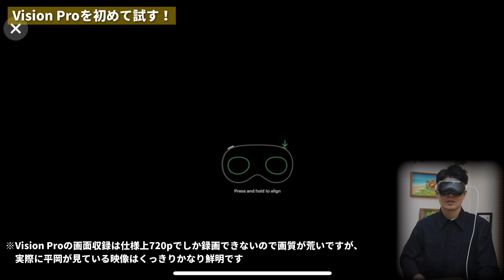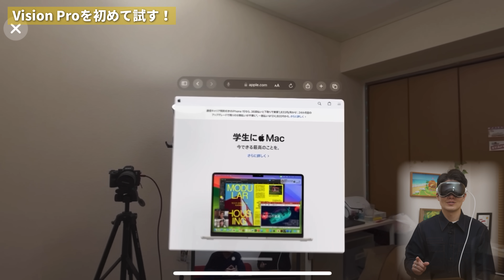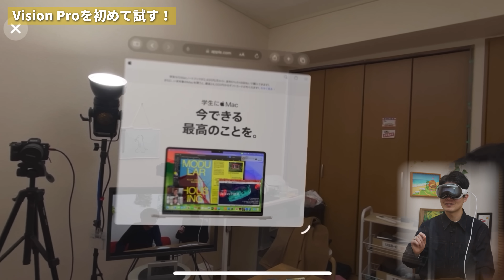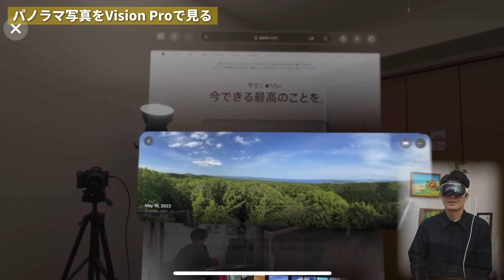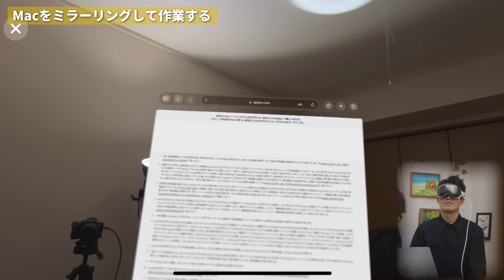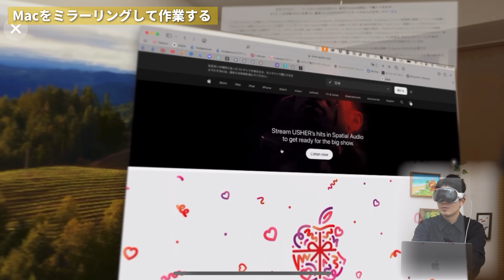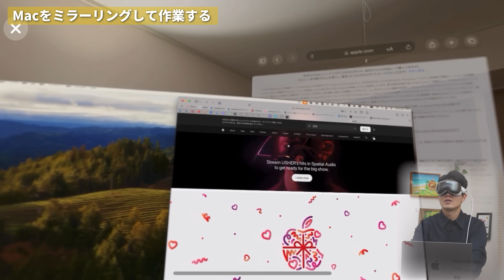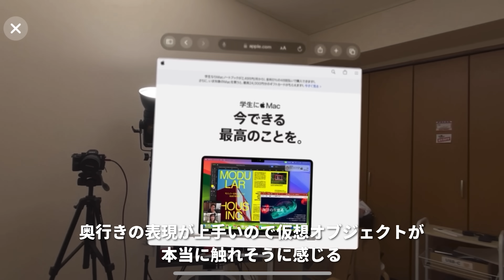【感動】Apple Vision Proを試させてもらったら凄すぎた…！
※技適未取得機器を用いた実験等の特例制度を申請しています

米国発売に合わせていち早くApple Vision Proをゲットしたリンクマンさん（@Gadgetouch ）にお誘いいただき、初めてApple Vision Proを試させてもらいました！

◾️動画の目次
00:00 Apple Vison Proを試しに来ました！
01:18 Vision Proを初めて試す！
05:08 臨場感ある仮想体験
05:58 パノラマ写真をVision Proで見る
07:13 Macをミラーリングして作業する
09:53 使ってみた感想

日本発売の頃にはもっと色んなことができるようになってるんだろうな…！楽しみ！